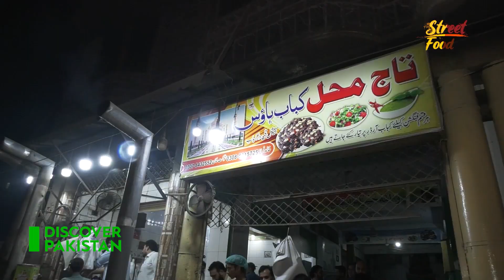Authentic Peshawari chapli kabab | Street Food | Discover Pakistan TV